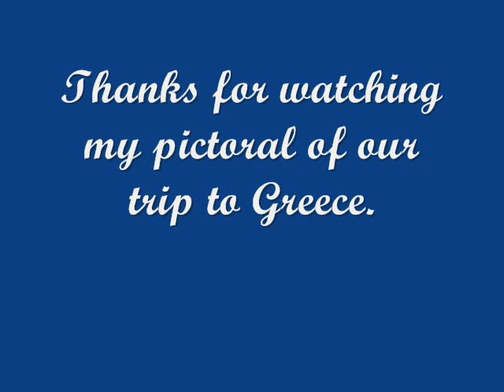Greece And the Greek Islands Trip Pictoral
We took a cruise to Europe in September 2010 and one of our stops was Greece and the Greek Islands.  Here are a few photos of this country from our trip.